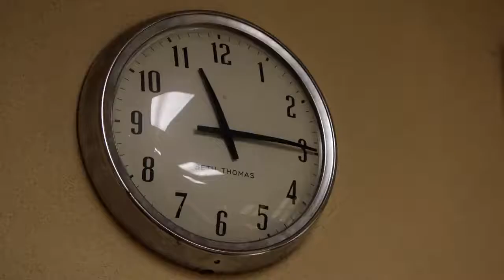When Sheldon Goes Partying And The Cheerleaders Bosom Full HD